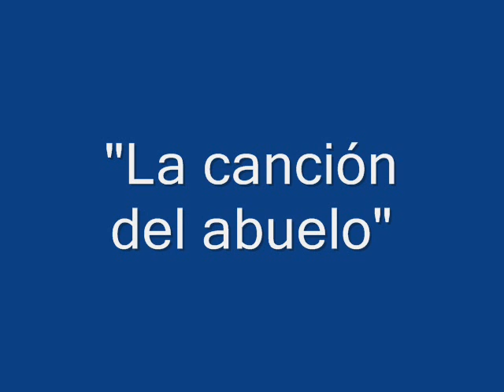La canción del abuelo